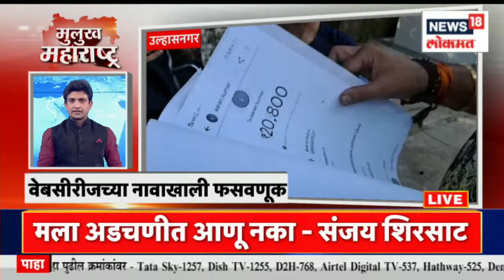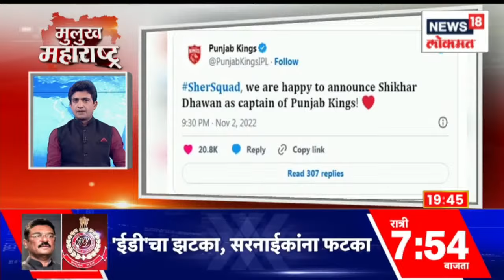Mulukh Maharashtra Superfast | देवेंद्र फडणवीसांच्या हस्ते भूमीपूजन । किल्ले तोरणा गडाची प्रतिकृती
Preparation has started in Pandharpur on the occasion of Kartiki Ekadashi. Deputy Chief Minister Devendra Fadnavis has arrived in Pandharpur.

कार्तिकी एकादशीनिमित्त पंढरपुरात लगबग सुरु झाली आहे. उपमुख्यमंत्री देवेंद्र फडणवीस पंढरपुरात दाखल झाले आहेत.

n18oc_maharashtra